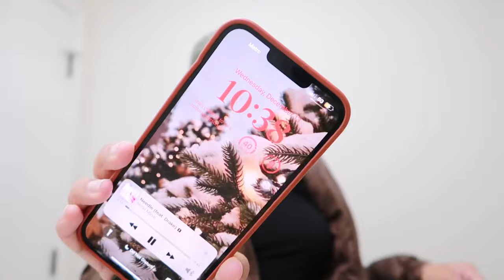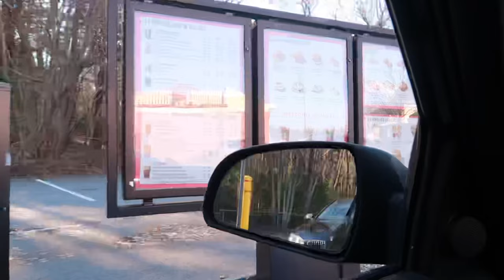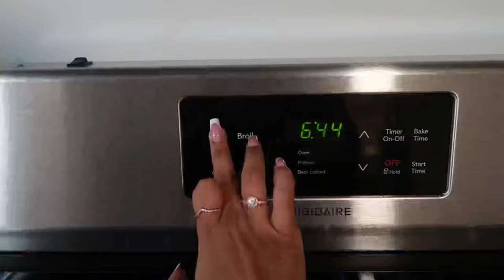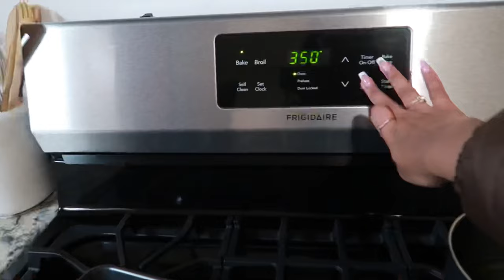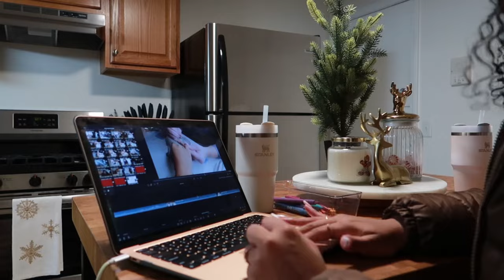car shopping, nail apt, wrapping gift, christmas shopping, gift basket | VLOGMAS WEEK 3/4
Socials |